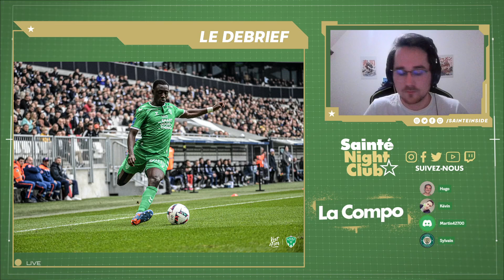Instant Chroniqueur SNC #89 - "Humilité mais ambition" pour l'ASSE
Cette semaine, Sylvain (Green Prospect) a décidé de consacrer sa chronique au thème de l'ambition que doit avoir l'ASSE, sans manquer d'humilité, deux mots qui reviennent souvent dans les paroles de Laurent Batlles.

À la suite de la chronique, Martin Mosnier (journaliste Eurosport et nouveau chroniqueur du SNC) débat avec Sylvain. Hugo est chargé de remonter les avis des téléspectateurs présents dans le chat en direct.

On espère que ce format youtube vous plaira aussi.

On se retrouve lundi soir pour le debrief de la réception d'Amiens.

L'équipe du Sainté Night Club